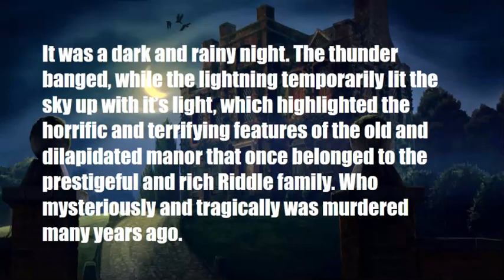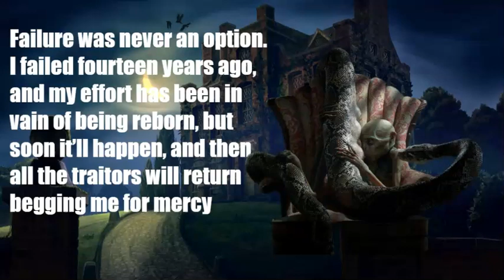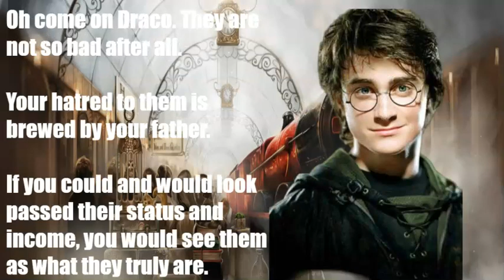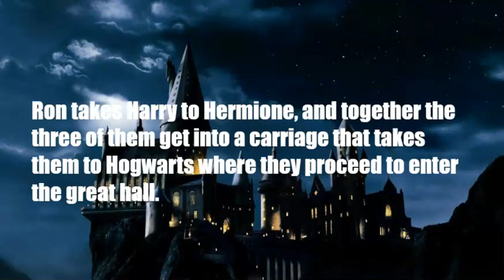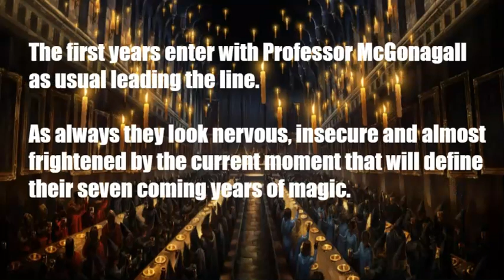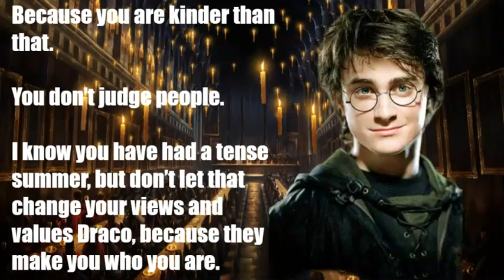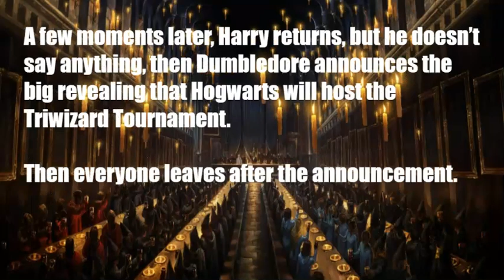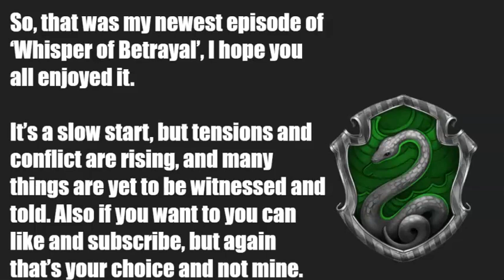Whispers of Betrayal - A Harry Potter FanFiction - Episode 1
Whispers of Betrayal is a dramatic tale about friendship, love, heartbreak and death. W